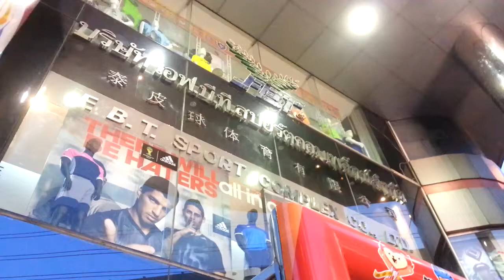fbt sport complex bangkok